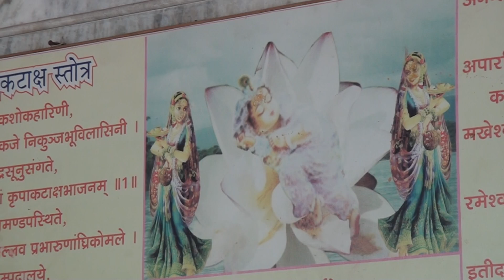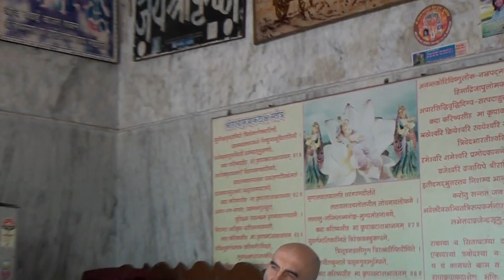Шри Вриндаван Дхама, Равал, катха 22.03.2014